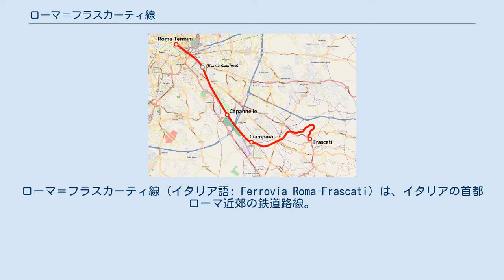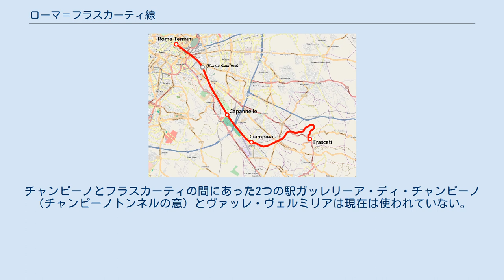ローマ＝フラスカーティ線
ローマ＝フラスカーティ線（イタリア語: Ferrovia Roma-Frascati）は、イタリアの首都ローマ近郊の鉄道路線。
ローマ中心部のローマ・テルミニ駅を起点とし、フラスカーティ駅（ローマ県フラスカーティ）に至る。
トレニタリアによって運行されており、ラツィオ地方鉄道網 (FL lines) FL4 (it:FL4) （旧称FR4）の一部を構成する。
 この路線は、教皇国家最初の鉄道として敷設され1856年に開業した、イタリアで最も古い鉄道路線の一つである。
開業当時は、ポルタ・マッジョーレ駅からフラスカーティ＝カンピテッリ駅までの路線で、全長は20kmであった。
 1848年11月25日政府の委員会とピオ・ラティーナ社との間でローマとフラスカーティの鉄道建設についての許可の署名が行われた。
教皇国家の事件（ローマ共和国 (19世紀)）が原因で作業は何度も中断と再開を繰り返した。
 8年かけて鉄道は敷設され、ローマにポルタ・マッジョーレ駅、フラスカーティの中心から3kmの所にカンピテッリ駅、さらにひとつのトンネルが設けられた。
これら全ての建設作業は作業者と管理者180人が従事するJohn Oliver York が持つ企業York &C.により行われた。
 ローマ・フラスカーティ鉄道は1856年7月14日に営業が開始され、所要時間は28分で1日に朝3本、昼に2本の運行が許可された。
 1874年、路線はローマ・テルミニ駅に接続され、古いポルタ・マッジョーレ駅は取り壊された。
1881年に始まった市内中心にあるカンピテッリ駅までの延長作業は、1884年2月2日に新しいフラスカーティ駅の開業となり、新しい区間に残っていた古い駅の線路も破棄された。
 1943年のフラスカーティ空襲で鉄道駅とレールは破壊された。
トンネルはドイツ国防軍により、連合国のアンツィオへの上陸を迎撃する巨大列車砲（280mm）を隠すために使われた。
 1945年にはローマ＝フラスカーティ線の鉄道の運行は通常機能に回復した。
チャンピーノとフラスカーティの間にあった2つの駅ガッレリーア・ディ・チャンピーノ（チャンピーノトンネルの意）とヴァッレ・ヴェルミリアは現在は使われていない。